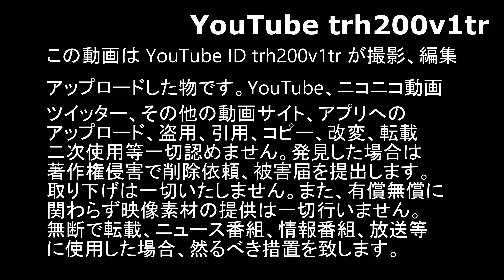緊急走行!!東京消防庁消防車!!日本橋照明ハイパーレスキュー活動現場へ!!Japanese Fire Trucks Responding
2015/6/16撮影

HDDを整理中、未編集フォルダーに編集UP済みのファイル。
なんでやろ？！と思って開いてみたら
以前公開した
緊急走行!!東京消防庁ハイパーレスキュー重機5隊車列!!通行人も驚く大型トラッククレーン車続々!!
Japanese Fire Engine Emergency Vehicle 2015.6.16

でなぜか使われていない緊急走行動画を発見。
ハイパーレスキューのボツ動画とともに編集しました。

たぶんおそらくきっと未公開動画です。
前に似たような場所で照明を撮ったな、と見てきたら
「夜の汐入照明」だったので今回の日本橋照明はUPされていないはず。。。
おい！コラッ！！UPしてんぞ！！と物覚えの良い方は
どうぞ教えてくださいませ。